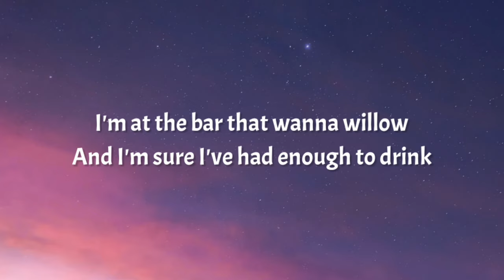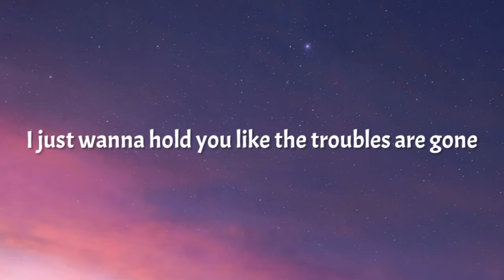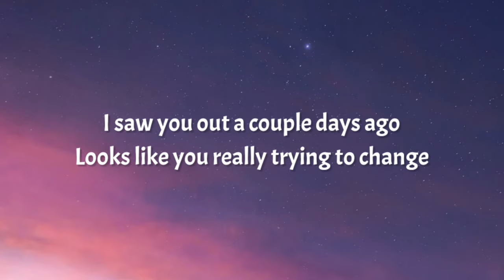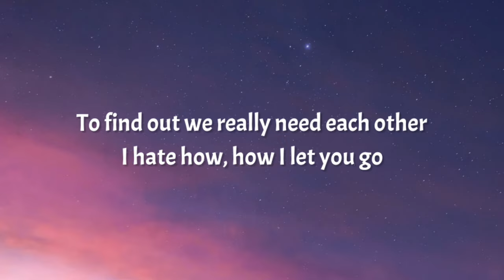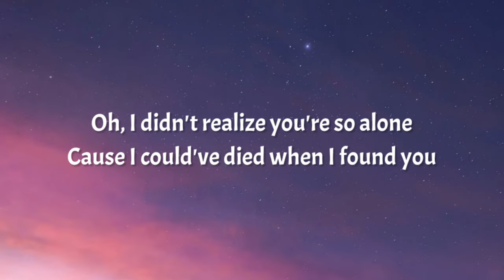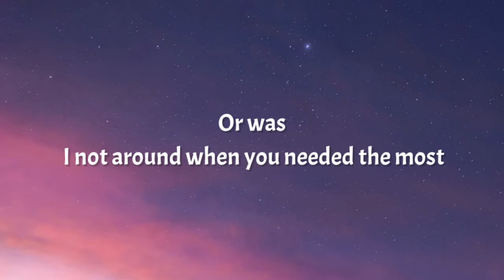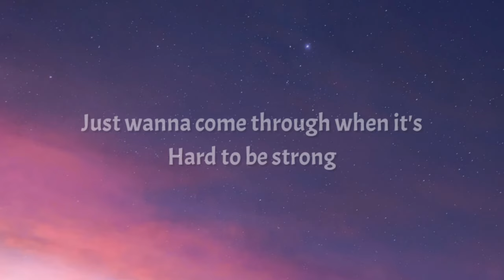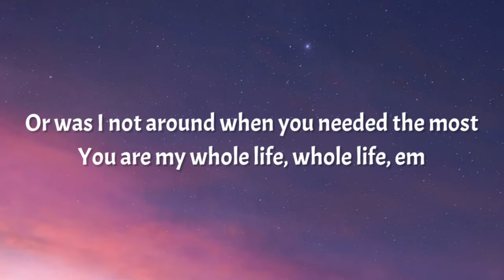Tommy Docherty, Marissa - Whole Life (Lyrics) (From The Next 365 Days)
2nd best:

📝 Lyrics:
Intro: Tommy Docherty]
I just wanna hold you like the troubles are gone
Just wanna come through when it's hard to be strong

[Verse 1: Tommy Docherty]
I'm at the bar that wanna willow
And I'm sure I've had enough to drink
But every round just taste me back
To the bed in the hotel
When we found the love into the sheets
I'm hating how I can't let you go

 Louis Theroux “Jiggle Jiggle” Official Lyrics & Meaning | Verified
[Pre-Chorus: Tommy Docherty]
Oh, I didn't realize you're so alone
'Cause I could've died when I found you

[Chorus: Marissa & Tommy Docherty]
You arе my whole life, whole lifе, yeah
Did you really leave town 'cause it's somebody else?
Or was I not around when you needed the most
You are my whole life, whole life, yeah

[Verse 2: Marissa]
I saw you out a couple days ago
Looks like you really trying to change
I'm glad your colour's back
Maybe time is what we needed
To find out we really need each other
I hate how, how I let you go

You are my whole life, whole life, ey